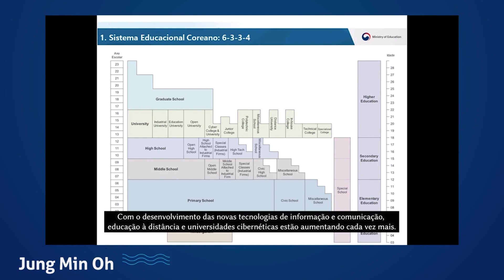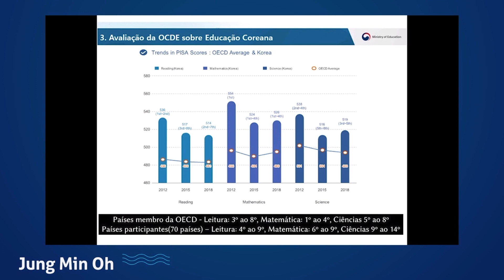EDUCAÇÃO - O sistema de educação na Coreia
Diretor do Centro Educacional Coreano em São Paulo, Sr. Jung Min Oh, fala sobre a educação na Coreia.